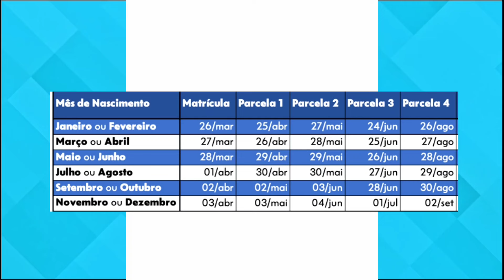✅️CALENDÁRIO DO PRÓXIMO PAGAMENTO DO PÉ DE MEIA MÊS DE AGOSTO: CALENDÁRIO COMPLETO!